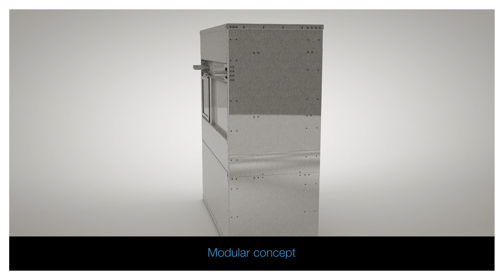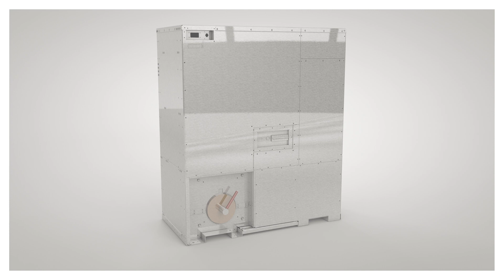Auxiliary converter for passenger coaches BORDLINE® M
Static converters BORDLINE® M are compact, lightweight units for the onboard power supplies of rail vehicles. They feature IGBT technology and a rugged mechanical design developed especially to ensure long service life and high availability under the harsh conditions common to traction applications.